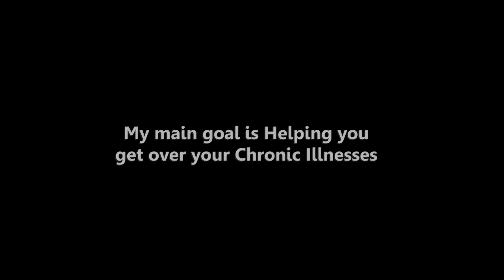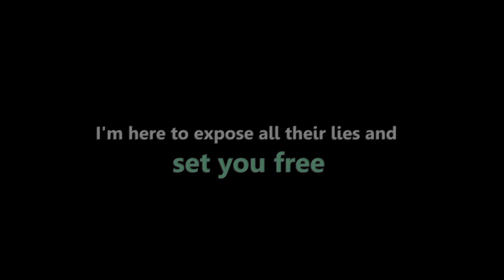he lost 12 kilos in two weeks.فقد 12 كيلو في أسبوعين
This is the result of two weeks of high calorie diet.هذا هى نتيجة أسبوعين من اتباع نظام غذائي عالي السعرات الحرارية